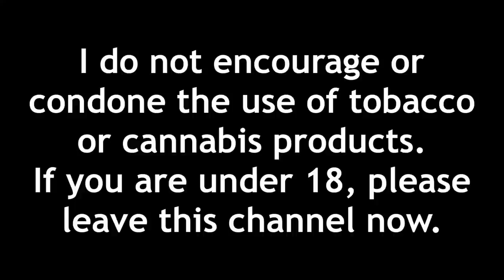Exploding a Water Bottle While Smoking a Cigarette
I smoked a cigarette and exploded a water bottle while doing so. still don’t know how i didn’t get hurt. Hope y’all enjoy ykwis!